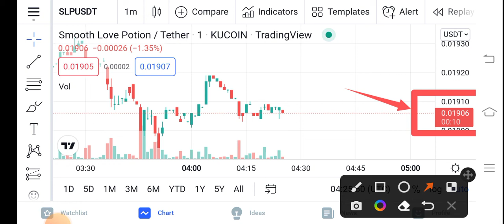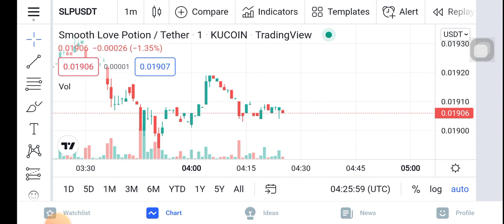SLP Wow Pump! || SLP Coin Price Prediction Updates! SLP Today Update